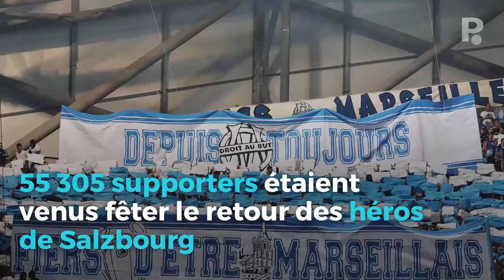L'OM domine Nice et s'accroche au podium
L'OM s'est imposé 2-1 contre Nice lors de la 36e journée de Ligue 1. Menés au score après un but de Balotelli Les Olympiens ont égalisé par Germain à la réception d'un caviar de Payet. Rami suspendu, Rudi Garcia a aligné Rolando et Luiz Gustavo en défense centrale. Au milieu, le jeune Kamara était titulaire aux côtés d'Anguissa, très bon dans la récupération. Le but de la gagne a été inscrit par Payet sur une passe décisive de Njie pour son premier ballon.55 305 supporters étaient venus fêter le retour des héros de Salzbourg. C'était également celui de Steve Mandanda. Jusqu'au bout, l'OM ne lâchera rien !